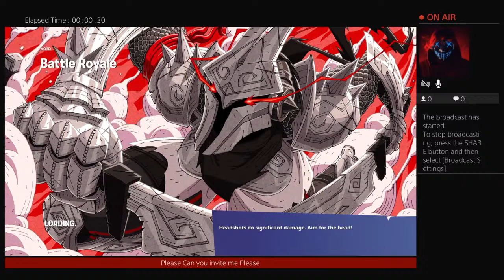bunny355crazy's Live PS4 Broadcast